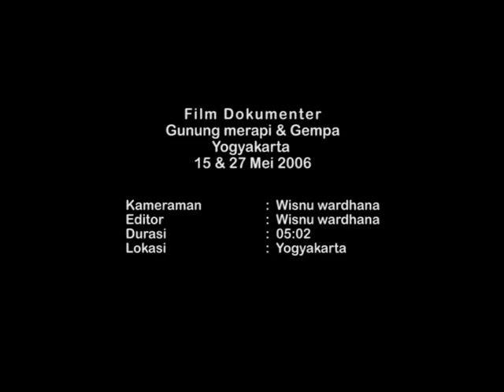Tangguh Awards 2012: Gempa Merapi & Gempa 2006 Yogyakarta